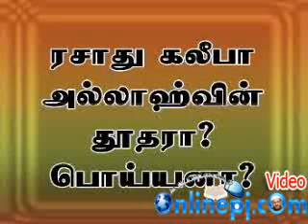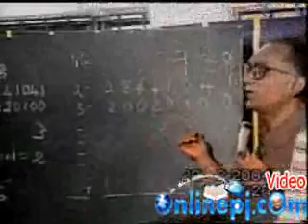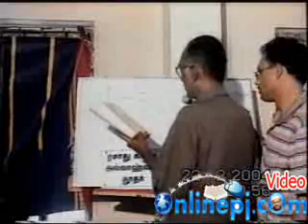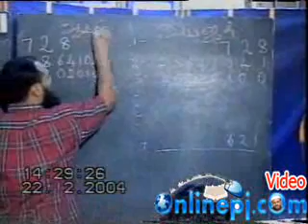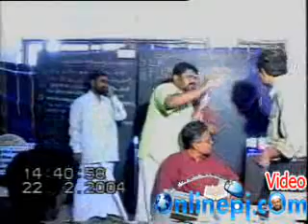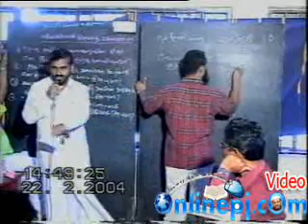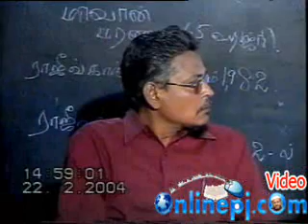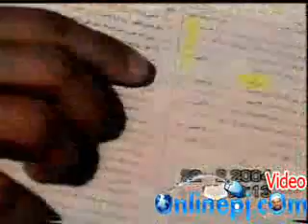ரசாத் கலீபா பொய்யன் ..PART 2